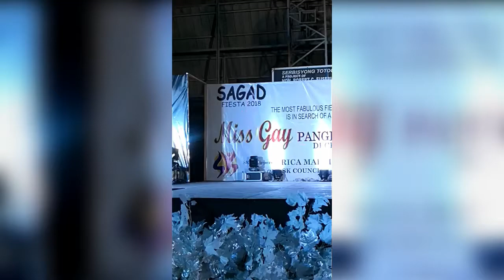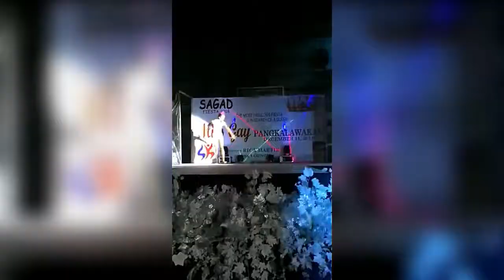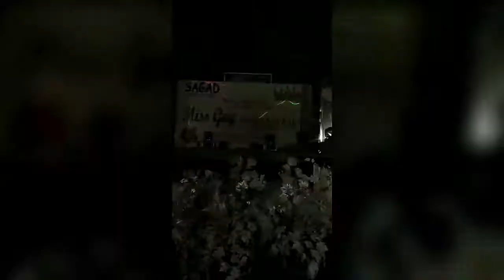MISS GAY PANGKALAWAKAN 2018